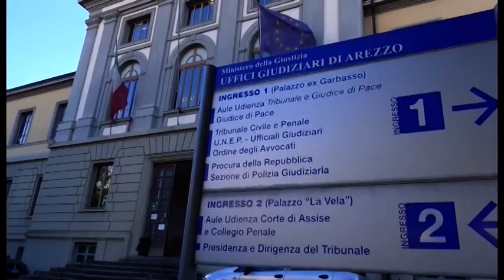Rivogliono la libertà ed i 25 milioni sequestrati: la richieste dei Moretti al Riesame